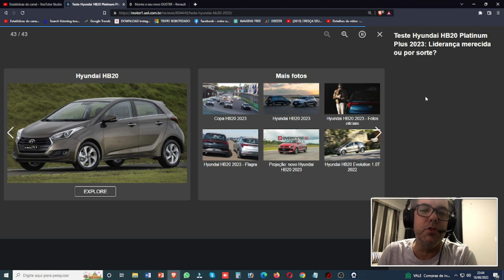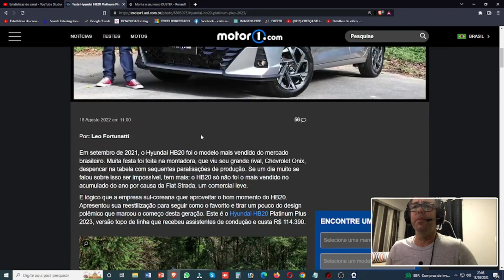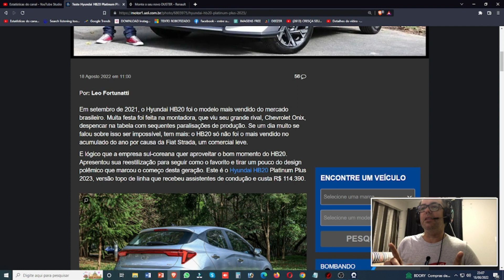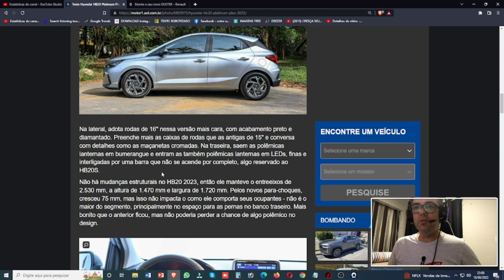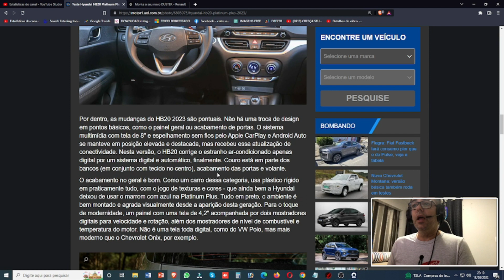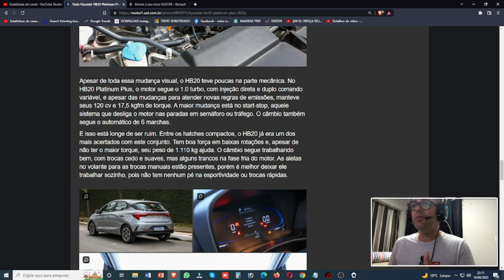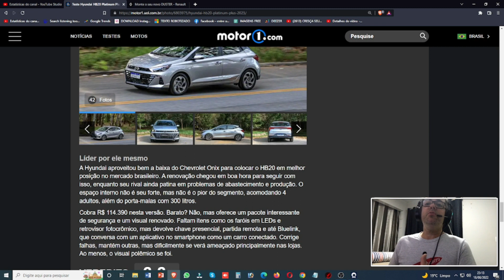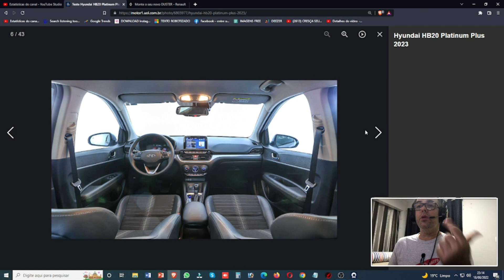MERCADO FINANCEIRO BEM MOVIMENTO PARA HYUNDAI COM LIDERANÇA DE VENDAS DO HB20 PLATIUNUM PLUS!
✔ 6 Passos para realizar detail Automotivo

Teste Hyundai HB20 Platinum Plus 2023: Liderança merecida ou por sorte?

Hatch desbancou o Onix, mas mudou o suficiente para seguir na liderança?

Por: Leo Fortunatti
Em setembro de 2021, o Hyundai HB20 foi o modelo mais vendido do mercado brasileiro. Muita festa foi feita na montadora, que viu seu grande rival, Chevrolet Onix, despencar na tabela com sequentes paralisações de produção. Se um dia muito se falou sobre isso ser impossível, tem mais: o HB20 só não foi o mais vendido no acumulado do ano por causa da Fiat Strada, um comercial leve.

E lógico que a empresa sul-coreana quer aproveitar o bom momento do HB20. Apresentou sua reestilização para seguir como o favorito e tirar um pouco do design polêmico que marcou o começo desta geração. Este é o Hyundai HB20 Platinum Plus 2023, versão topo de linha que recebeu assistentes de condução e custa R$ 114.390.

Fim de uma polêmica? Quase
Apresentado em 2019, está dentro do esperado essa reestilização de meio de geração. Mas a Hyundai foi bastante audaciosa, até mais do que normalmente vemos nesse tipo de atualização. Entendemos que o visual do HB20 mostrado em 2019 não agradou muita gente, mas é a maior mudança de identidade do hatch em toda a sua história.

Saíram os faróis triangulares, entraram peças mais horizontais e integradas com a grade dianteira em forma de colmeia. Nesta versão topo, as peças são com máscara negra e projetor, mas nada de iluminação em LEDs além das luzes diurnas. As setas foram para o para-choque, bem perto dos faróis de neblina em projetores e seguindo com a grade inferior, também em colmeia. É um conjunto que aposta em forma angulares para ganhar um estilo mais robusto, inclusive em um capô bem vincado.

Por dentro, as mudanças do HB20 2023 são pontuais. Não há uma troca de design em pontos básicos, como o painel geral ou acabamento de portas. O sistema multimídia com tela de 8" e espelhamento sem fios pelo Apple CarPlay e Android Auto se manteve em posição elevada e destacada, mas recebeu essa atualização de conectividade. Nesta versão, o HB20 corrige o estranho ar-condicionado apenas digital por um sistema digital e automático, finalmente. Couro está em parte dos bancos (em conjunto com tecido no centro), acabamento das portas e volante.

O acabamento no geral é bom. Como um carro dessa categoria, usa plástico rígido em praticamente tudo, com o jogo de texturas e cores - que ainda bem a Hyundai deixou de usar o marrom com azul na Platinum Plus. Tudo em preto, o ambiente é bem montado e agrada visualmente desde a aparição desta geração. Para o toque de modernidade, um painel com uma tela de 4,2" acompanhada por dois mostradores digitais para velocidade e rotação, além dos mostradores de nível de combustível e temperatura do motor. Não é uma tela toda digital, como do VW Polo, mas mais moderno que o Chevrolet Onix, por exemplo.

Melhorando assim o mercado financeiro para  multinacional!

Vídeos Novos todos os dias 11h e 18:45